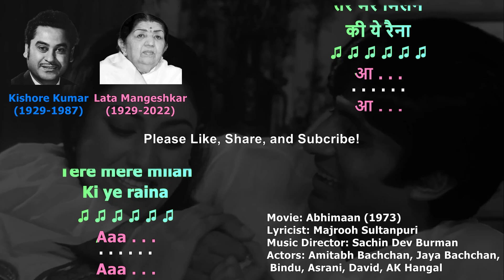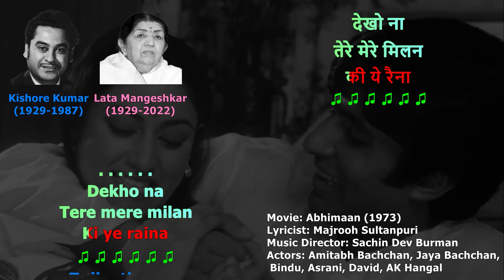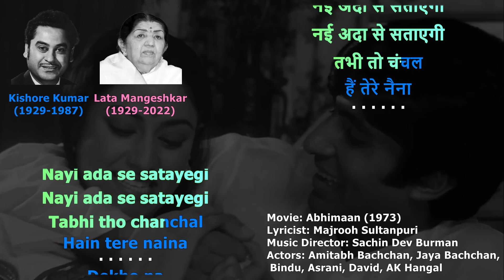Tere Mere Milan Ki Raina No Vocals Karaoke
This is a karaoke of the song Tere Mere Milan Ki Ye Raina from Abhimaan (1973) by Kishoore Kumar and Lata Mangeshkar. It has been created to share the songs to a wider audience, to popularise old Hindi songs and to make them available to not just Indians but also to people from other countries. General information is given for the song.

Movie: Abhimaan (1973)
Lyricist: Majrooh Sultanpuri
Music Director: Sachin Dev Burman
Actors: Amitabh Bachchan, Jaya Bachchan, Bindu, Asrani, David, AK Hangal